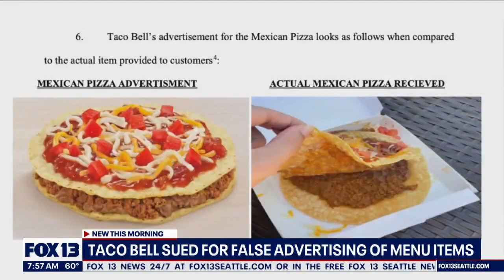Taco Bell sued for false advertised menu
Taco Bell is being sued for $5.5 million for false advertising. Consumers say its menu items are not as "grande" as they claim to be.